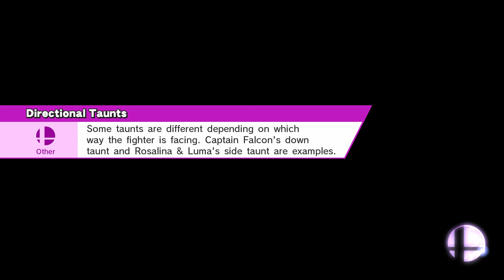FEI Semifinals: Charizard Vs Ike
(4)NEO Vs Ike
Semifinals
Coliseum (Omega)